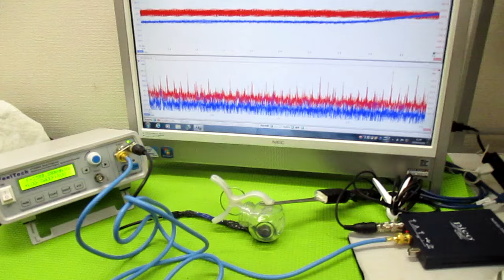超音波発振制御プローブの製造技術 ultrasonic-labo